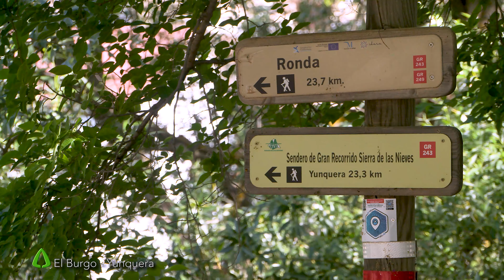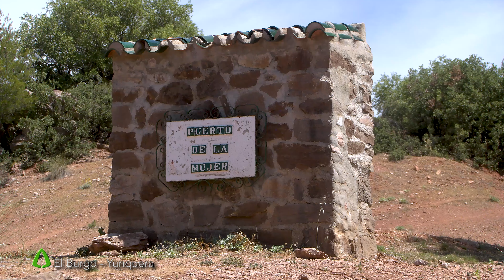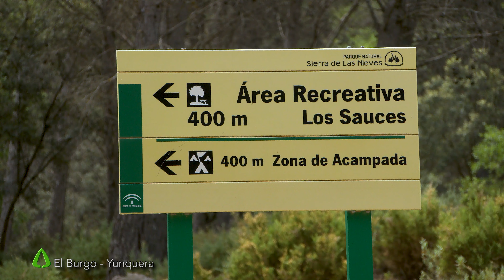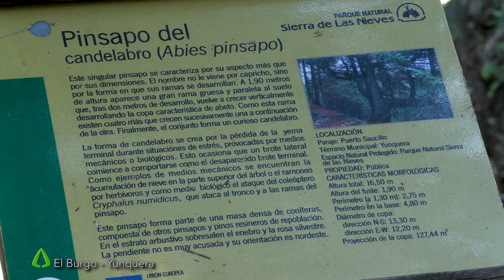Gran Senda de la Sierra de las Nieves GR 243 Etapa 02 El Burgo Yunquera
Vídeo de la segunda etapa del sendero de Gran Recorrido (GR 243) por la Sierra de las Nieves realizado por la Diputación Provincial de Málaga